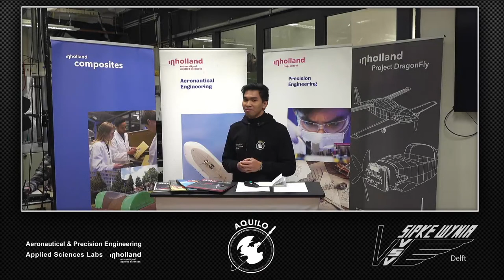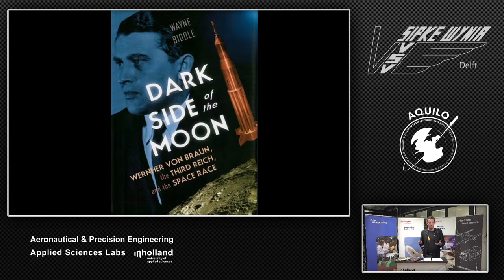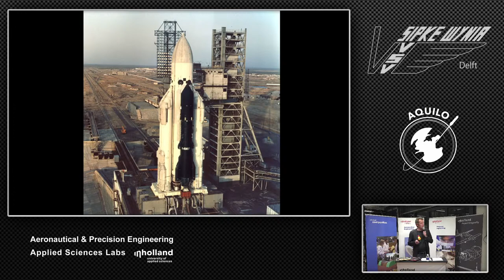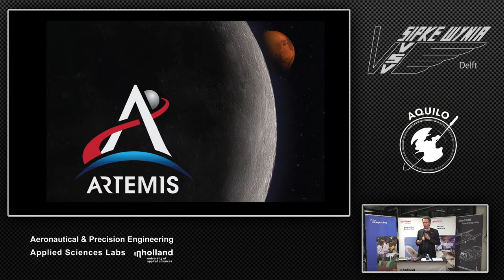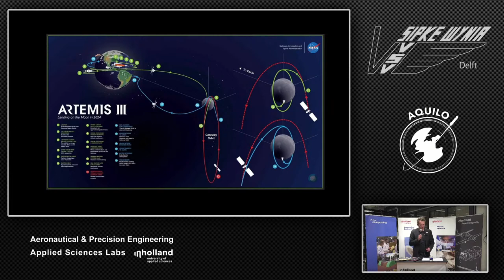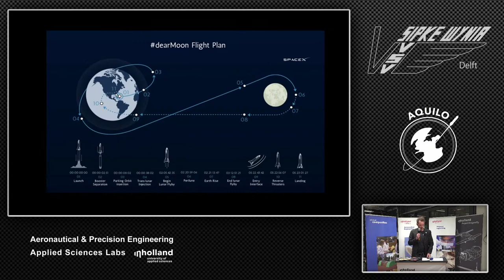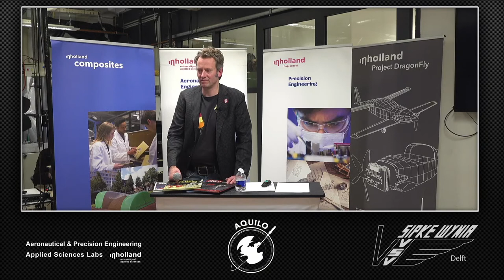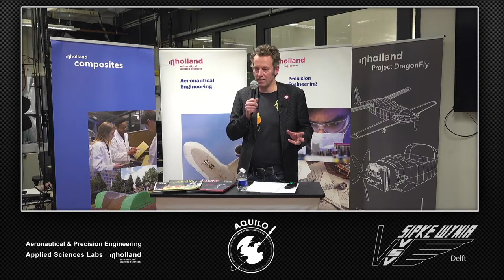Sipke and Aquilo: Sputnik to Starship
On Wednesday 16th of December 2020 at 19:30, AQUILO, Sipke Wynia, Inholland Delft & Erik Laan will be hosting a guest lecture.

Now some of you have probably seen the recent developments of the Star Ship rocket by SpaceX. The topic is therefore highly appropriate for the time: Sputnik to Starship.
We will look at where we came from and how we got to the point of engineering rockets the size and scope of Star Ship.

We would love to see you join us on this golden opportunity to take a look into the past, present and future of humanities vehicle to reach the final frontier.

Join us at 19:30 on the 16th of December for the live stream on the Aeronautical Precision Engineering Inholland Delft YouTube channel.